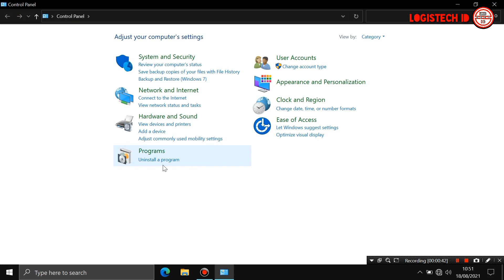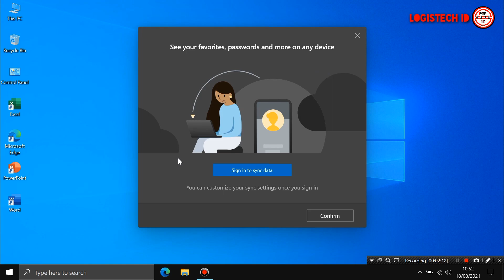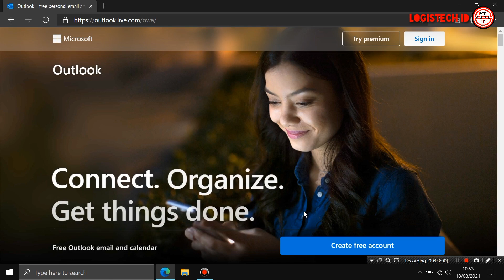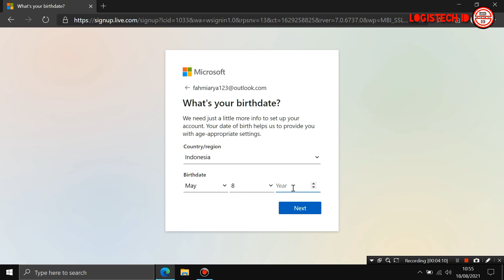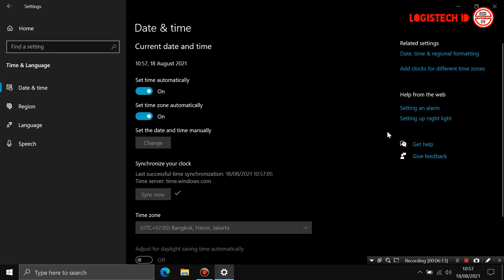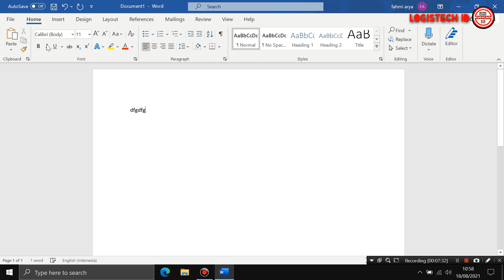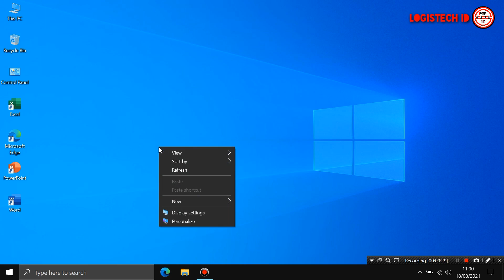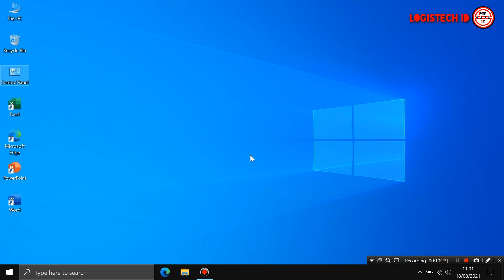✅CARA MUDAH AKTIVASI MICROSOFT OFFICE HOME AND STUDENT 2019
MS OFFICE ORIGINAL BAWAAN LAPTOP BARU
Tentang Cara mengaktivasi microsoft office original home and student 2019 include. yang sudah terinstall di windows 10 laptop baru